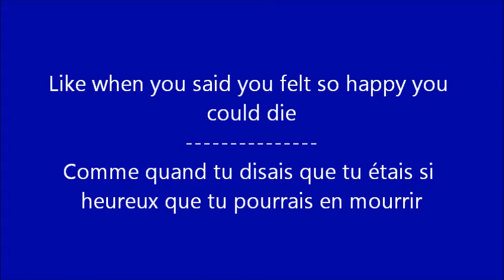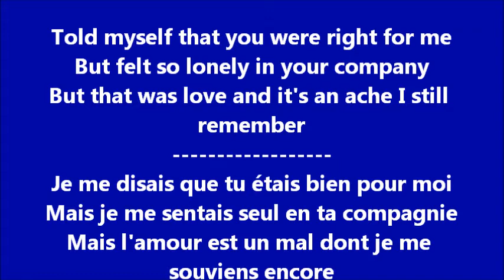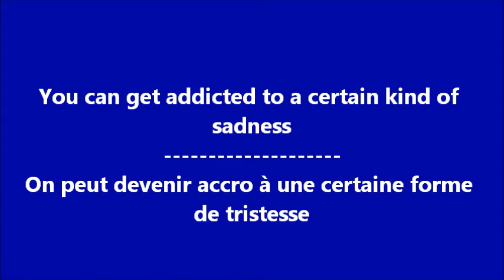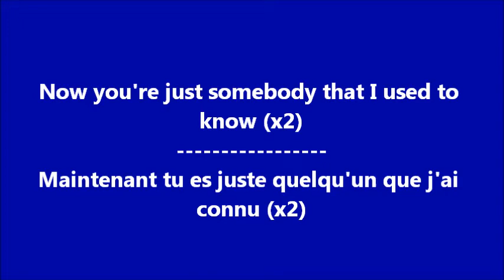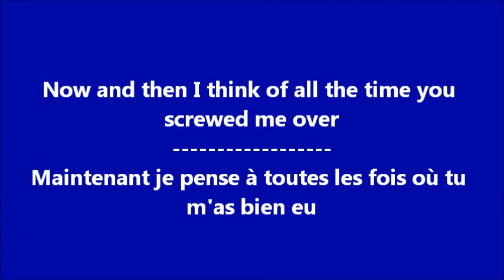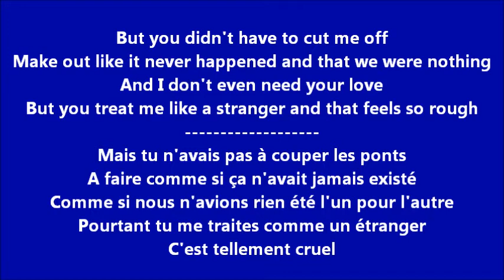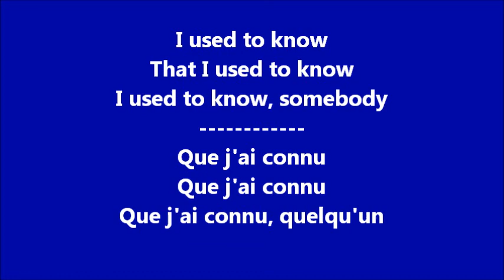Glee - Somebody that I used to know / Paroles & Traduction